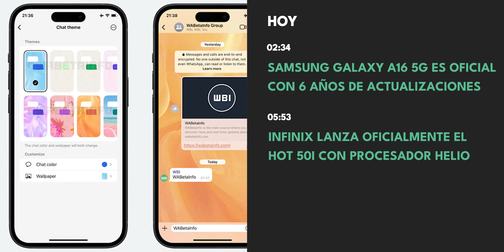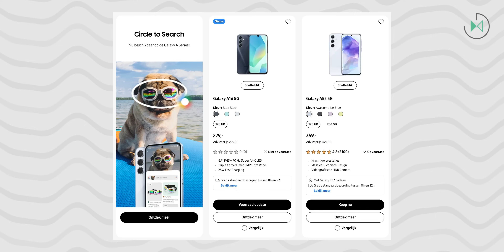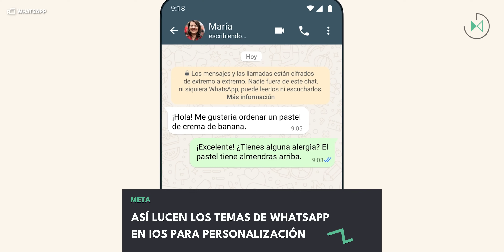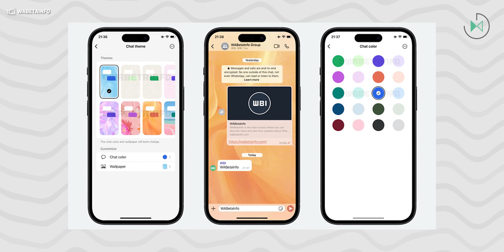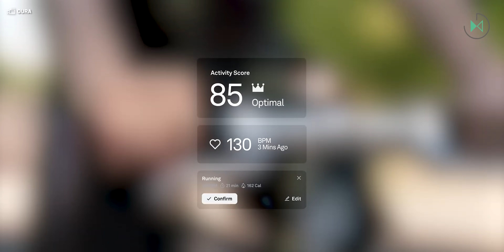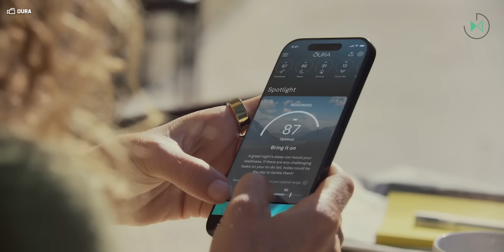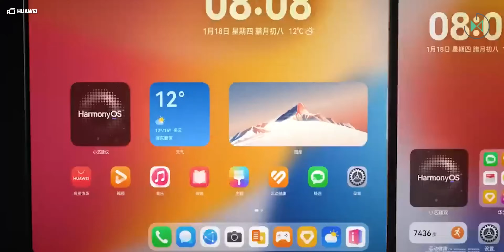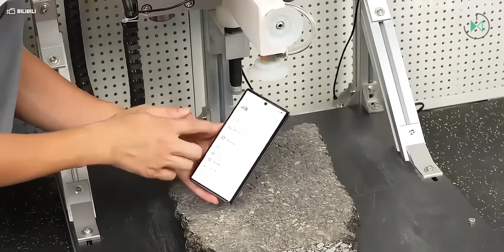¡QUÉ DOLOR! Prueba de caídas del HUAWEI Mate XT | El Recuento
🛒 Oferta del día

Índice:
00:00 Intro y encuesta
02:34 Samsung Galaxy A16 5G es oficial con 6 años de actualizaciones
05:53 Infinix lanza oficialmente el Hot 50i con procesador Helio
07:50 Así lucen los temas de WhatsApp en iOS para personalización
08:59 Oura Ring 4 es presentado oficialmente; Tiembla Galaxy Ring
11:23 HUAWEI podría retrasar HarmonyOS PC hasta tercer cuarto de 2025
13:16 HUAWEI Mate XT es sometido a durísimo test de caídas

Disfruta de más contenido:
🎥 El recuento